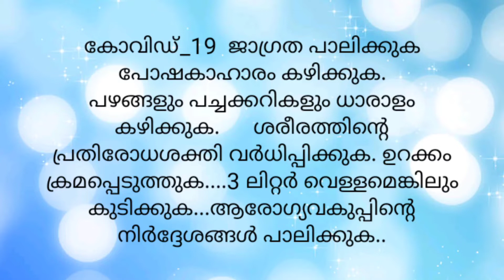പഴുത്ത ചക്ക വെട്ടി ഒരു നാടൻ പായസം Amazing jackfruit cutting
CUT JACKFRUIT AND MAKE PAYASAM

chakka payasam
jackfruit payasam
chakka payasam malayalam
chakka payasam recipe in malayalam
pazhutha chakka recipes
chakka pradhaman
pazhutha chakka recipe in malayalam
payasam
chakka varatti payasam
chakka prathaman
payasam recipe
chakka
pazhutha chakka payasam
chakka pazham payasam in malayalam
chakka payasam recipe
chakka paayasam
pazhutha chakka recipes in malayalam
how to make chakka payasam
kerala style chakka payasam

നാടൻ ശൈലിയിൽ ചക്ക നന്നാക്കാം